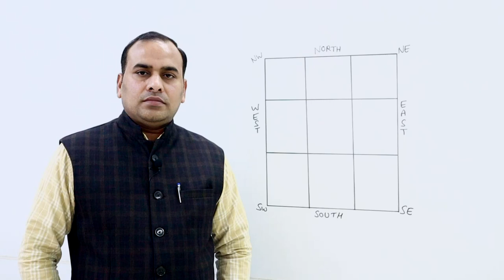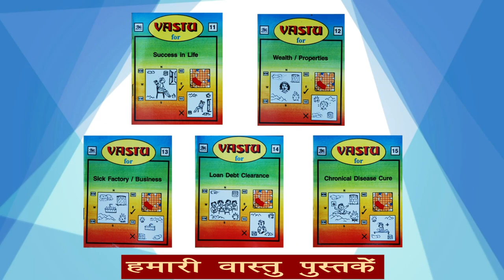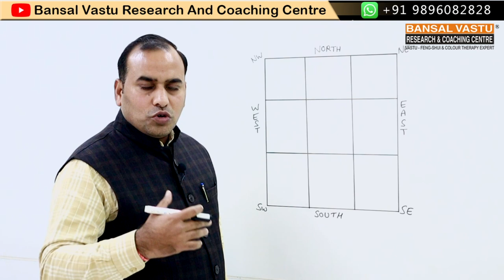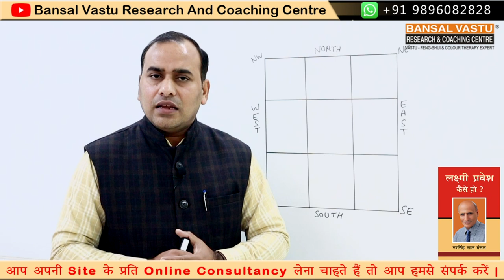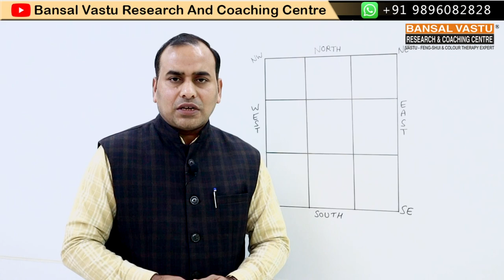Vastu tips for Drawing Room in House/ Home series#40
घर में दक्षिण-पश्चिम क्षेत्र में स्टोर रूम के लिए वास्तु टिप्स